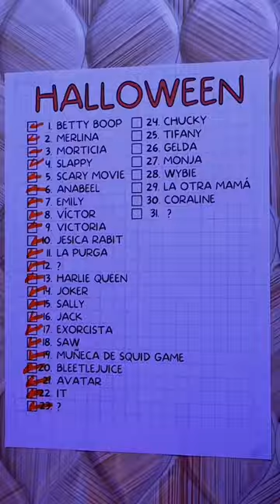DAY 24/31 CHUCKY 🔪 HALLOWEEN 🎃